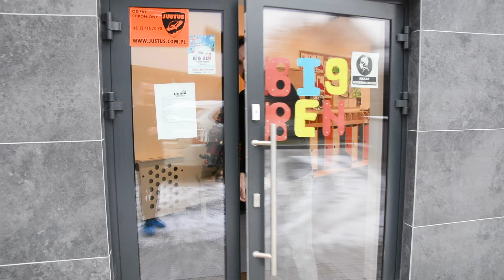Bilingual British-Polish Preschool owners on managing their facility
Recently, we visited the British-Polish Preschool Big Ben, founded by James and Katarzyna Wafer. They told us a bit about what the day at the institution looks like, what the children like the most and what learning and management tools they use every day. Be sure to listen - maybe you will get inspired?